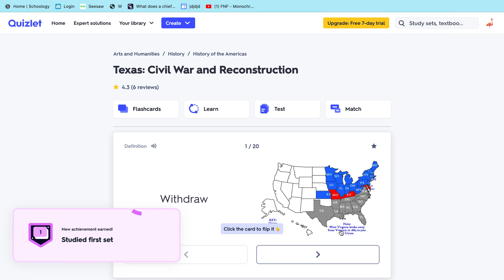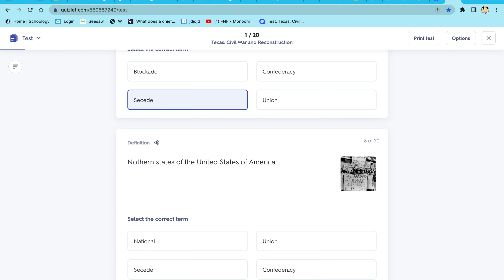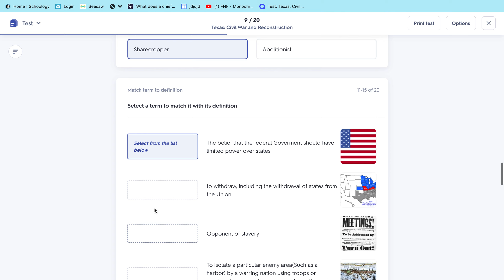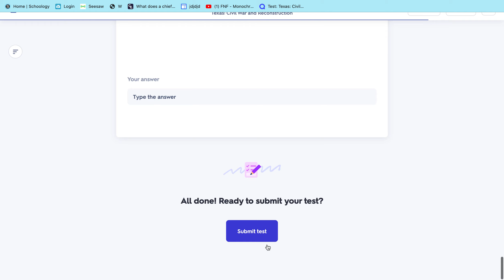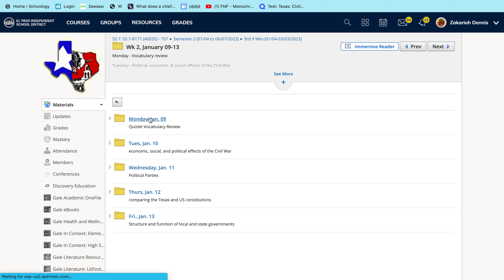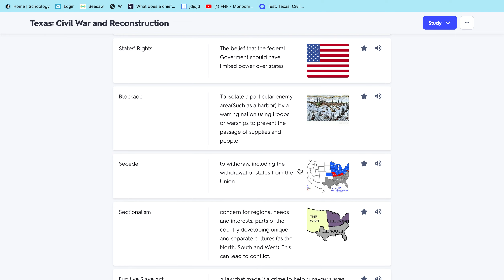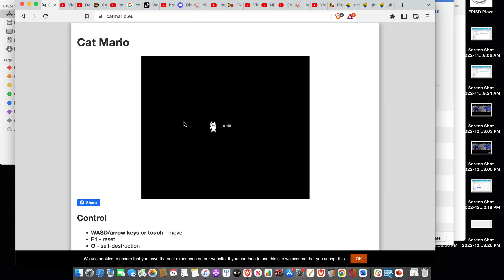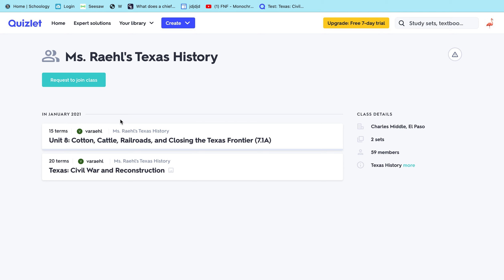Playing Cat Mario While Drama Happens